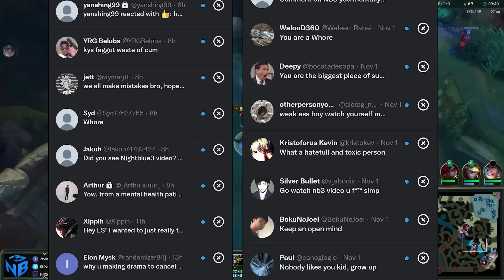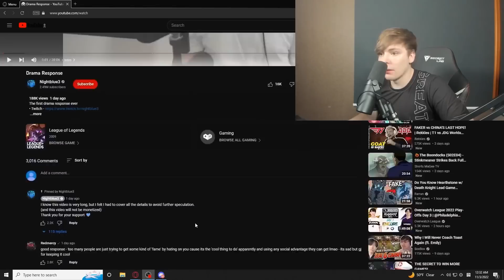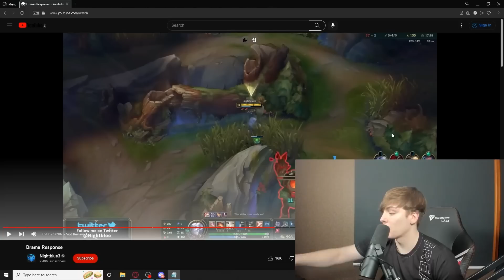LS responds to Nightblue3 Drama